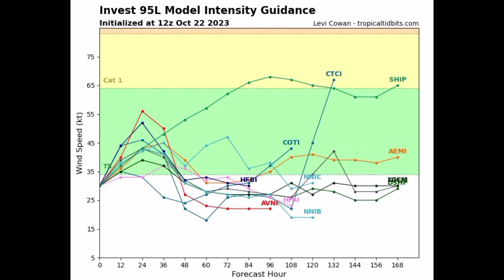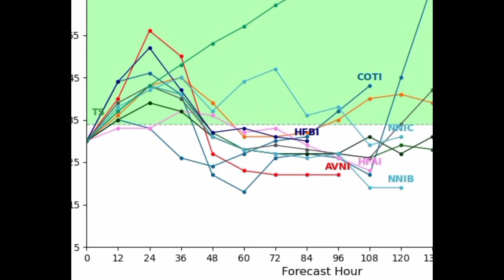A New Caribbean storm could quickly form, Hurricane TAMMY’s final impacts to the Lesser Antilles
As Tammy continues to move out, there could still be periods of heavy rain across the Lesser Antilles but conditions will gradually improve. Additionally, a low pressure area in the southwest Caribbean may briefly become a new tropical cyclone before it moves inland.